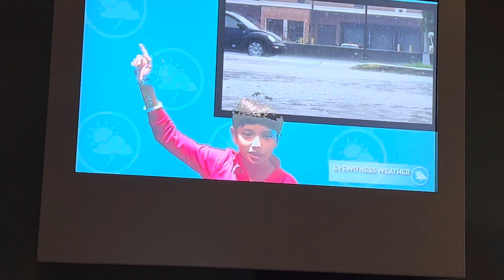Weather forecast by Michael 😎